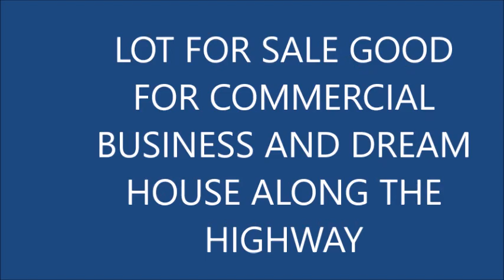LOT FOR SALE FOR COMMERCIAL BUSINESS AND DREAM HOUSE ALONG THE HIGHWAY VERY IDEAL LOCATION